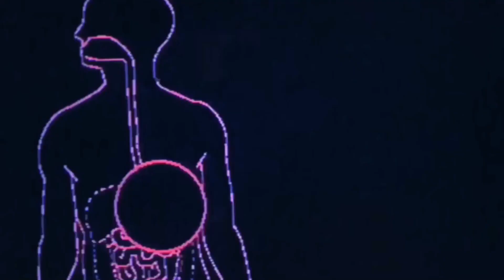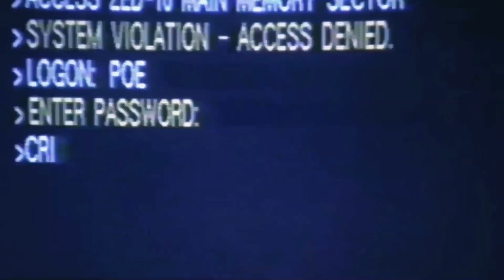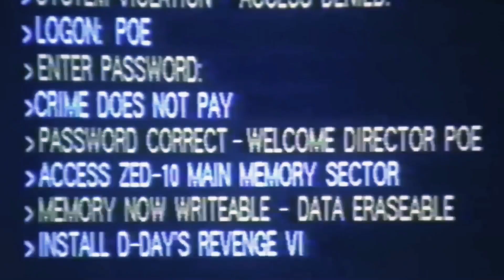Military Stop Citizens To Not Make Two Children Otherwise They Put Parents In Jail And Finish Child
Storyline -

Credits-

For advertisement and business, please email to - Coming Soon